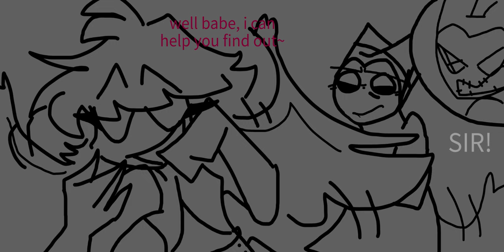Galentines and valentines doodles:+:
YOO
happy galentines and also valentines!
(for those who dont know what galentines is uhm, its valentines but for u friends PFT so like platonic valentines.)
MY GALENTINES IS MY BESTIE BOO BOO BEAR KAT @Zoey_Liontiger I HOPE U LIKE MY DOODLE OF WILLOW AND SUNNY!!

and my awsome valentine IS MY AMAZING HOT SEXY COOL BEAUTIFUL BOO UHM.. WORDS, BOYFRIEND! @ziro_drawz hes literally the best i love him sm TOBY I LOVEEE UUU happy valentines boo. u3u

and I GUESSSS star can be my galentine 🙄@Starrynights_s.
or brointine.. idk. uh your a fucking nerd i hate u.

ANYWHO
characters in this vid.
Willow - @Zoey_Liontiger
Sunny - (mine, she is Ash's younger sister)
Ash - Mine
Adam - (belongs to spindle horse)
Lute- (belongs to spindle horse)
Valentino - (belongs to spindle horse)
Vox - (belongs to spindle horse)
Rip - @ziro_drawz

and for anyone thinking "wheres husk and angel?" thought abt drawing them, but i already drew my valentines art for them on paper, and already made a valentines video for them like a few weeks ago, so i decided to give the spot light to characters like adam, vox, val, and ofc my ocs and friends oc's.

ANYWHO BUH BYE!! make sure ur loved ones know u love em!